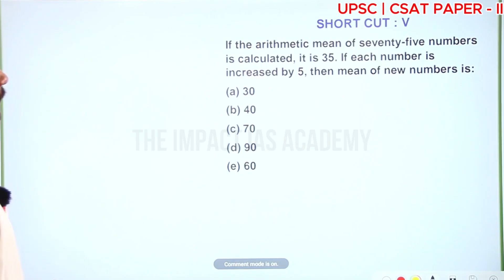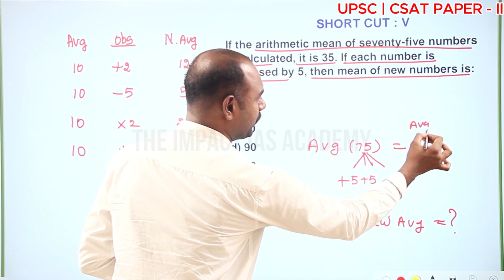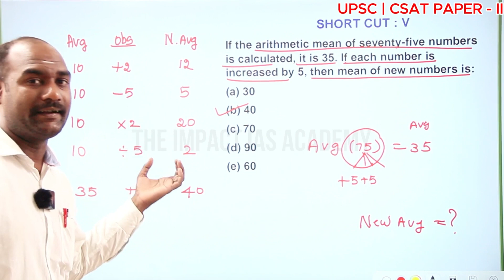If the arithmetic mean of seventy-five numbers is calculated, it is 35. If ..| UPSC |CSAT| APTITUDE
Address:
2nd Floor, AS towers, No:25, B block, 2nd Ave, opposite to Agarwal eye hospital, Annanagar East, Chennai, Tamil Nadu 600102.

Phone Number:
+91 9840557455